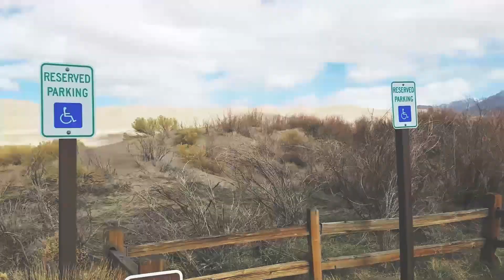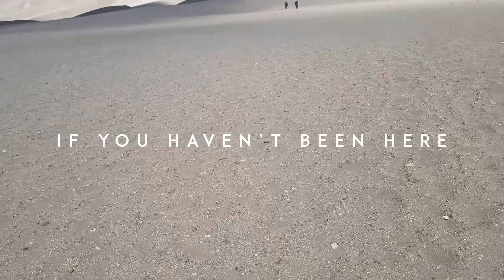Family Road Trip To The Sand Dunes In Colorado Part Three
Finally making it to the Sand Dunes in the morning we spent the day climbing and sliding down the sand dunes.

We had to cross a river of snow melt to get to the sand... which was super cold. The wind was high and most of the audio was unusable but it was an absolute blast playing around in this large sandbox.

If you ever get the chance to visit this wonder in Colorado... do it... it's breathtaking and completely worth the trip!